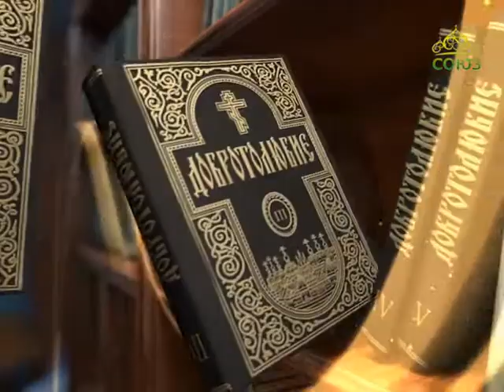Читаем Добротолюбие. Слово 42